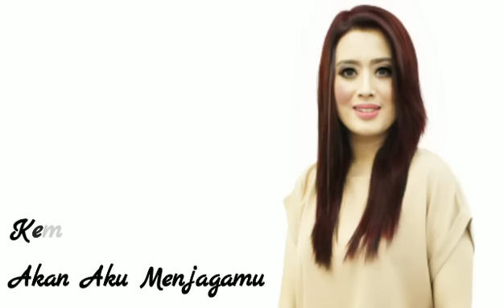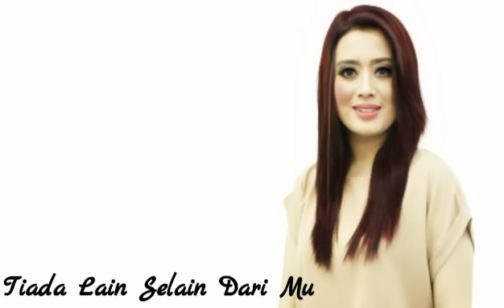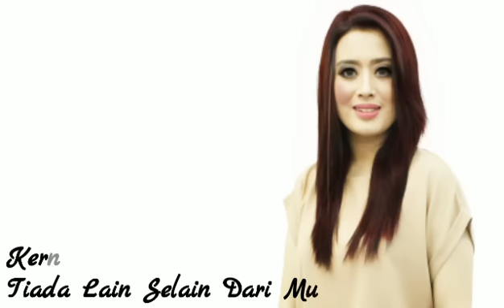Zetty - Terpulanglah (with Lyrics)